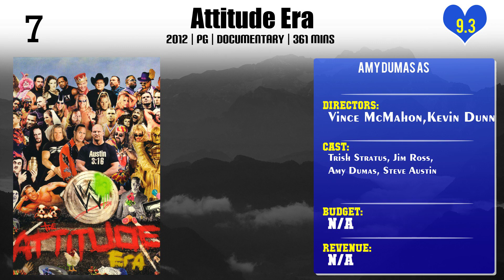Amy Dumas Top 10 Movies of Amy Dumas| Best 10 Movies of Amy Dumas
Top 10 Movies of Amy Dumas

Find the list of top 10 and best movies by Amy Dumas
1.WWE Wrestlemania X8
2.WWE Survivor Series 2004
3.WWE WrestleMania X-Seven
4.Attitude Era
5.WWE: The Best of Raw 15th Anniversary
6.Then, Now, Forever: The Evolution of WWE’s Women’s Division
7.Wrestlemania's Greatest Moments
8.WWE: 30 Years of Survivor Series
9.WWE: Attitude Era: Vol. 2
10.Trish & Lita – Best Friends, Better Rivals

Please Comment down your favorite movie of Amy Dumas